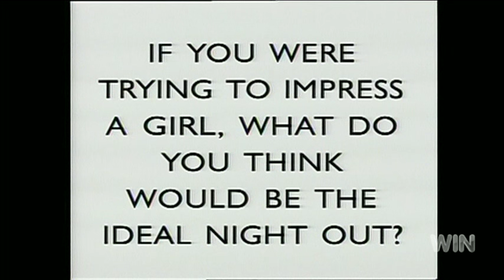Flashback #3 Classic Player Probe | NRL Footy Show | Ep7 13-04-2016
This weeks Footy Show Flashback is an old player probe which asks the question - If you were trying to impress a girl, what do you think would be the ideal night out? Stars Laurie Daley, Mark Geyer, Andrew Johns and Trent Barrett.

The upload of this video is not intended to break any copyright laws.